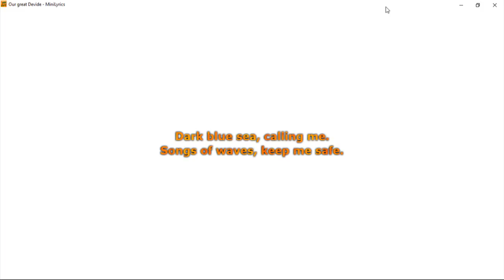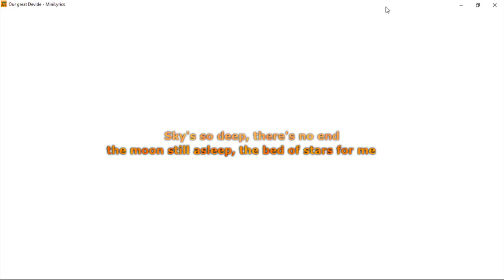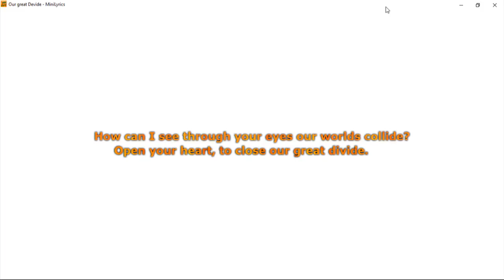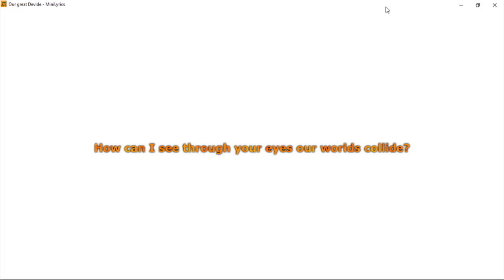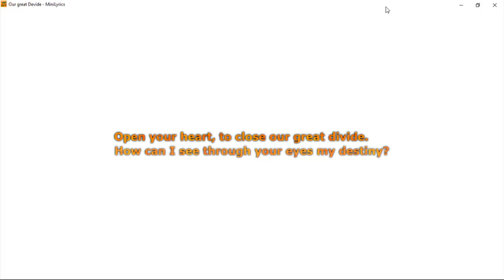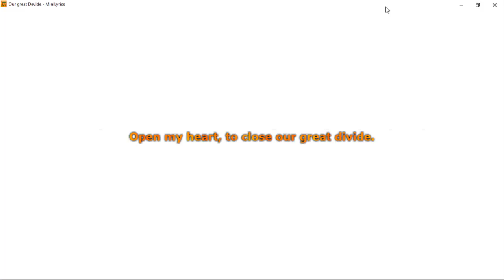Silvio - Our Great Divide